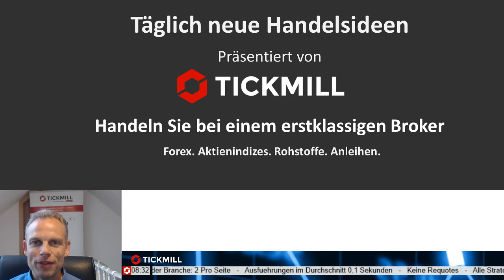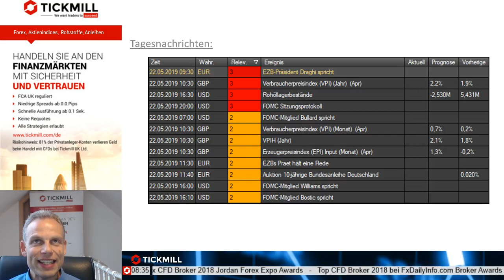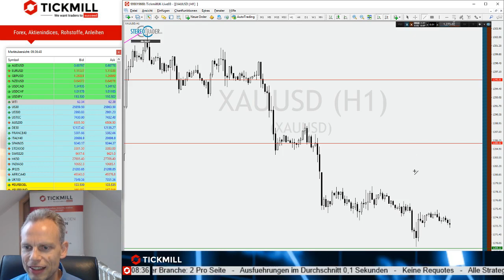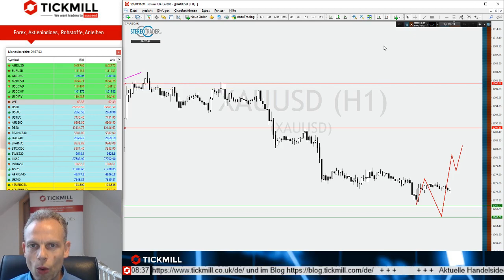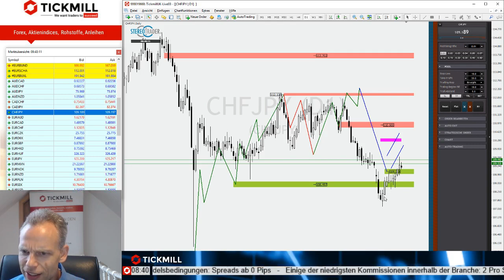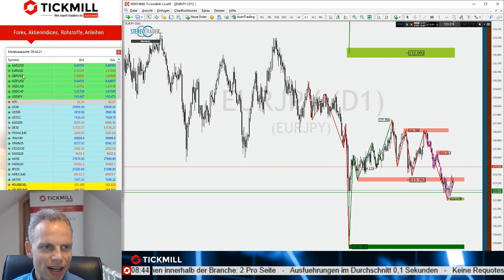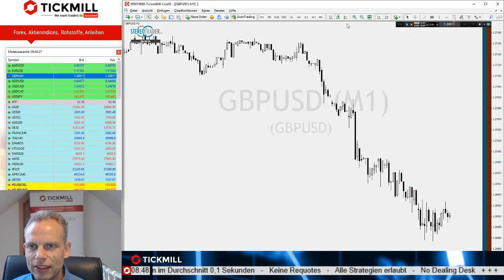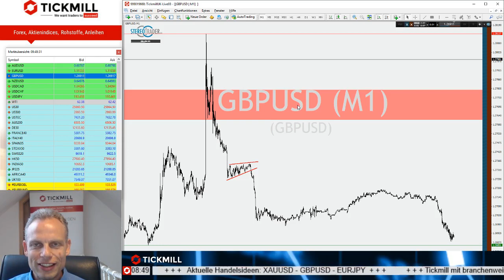GBPUSD nimmt Kurs auf Jahrestiefs